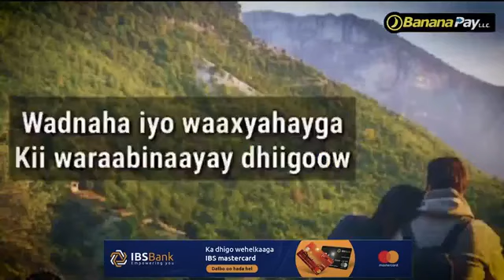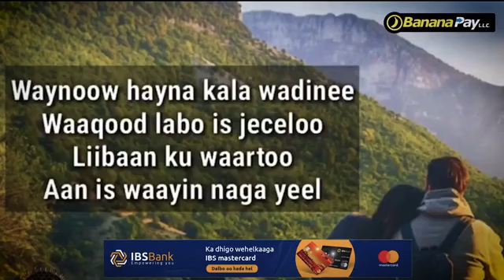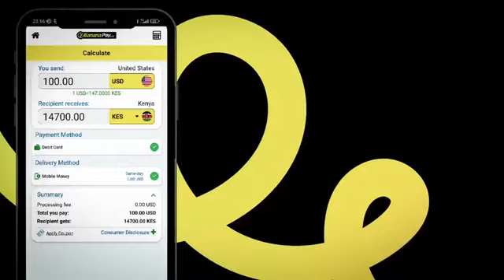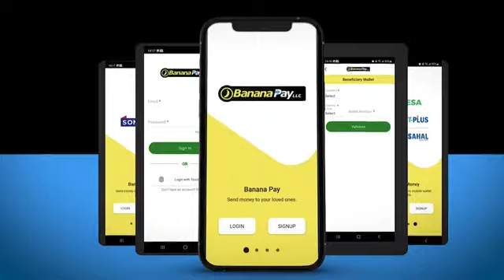Daqiiqadaha Wararka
Hoog iyo halaag kasocda Magaalada Qaza, godadkii kooxda AS ay qoteen deeggaanka Ciid-Ciidka oo lasoo bandhigay, nin magaalo kucusub iyo wixii uu la kulmay iyo qodobo kale